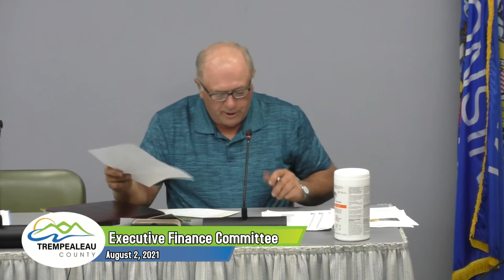Executive Finance Committee Meeting 8/2/21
The August 2nd, 2021 Meeting of the Trempealeau County Executive Finance Committee.